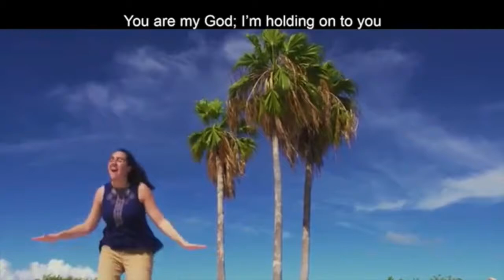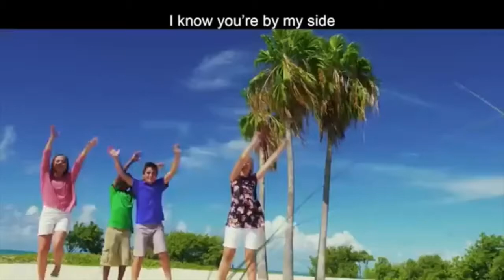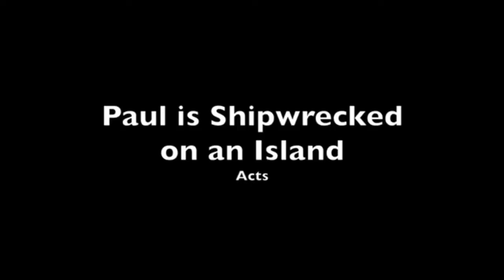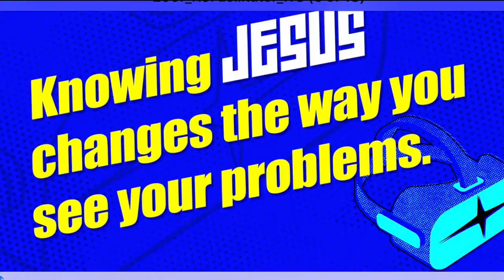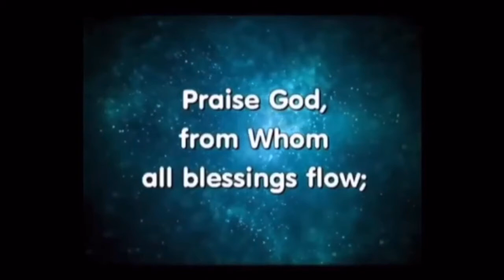Cornerstone Children's Sunday Message - Younger Elementary 7.19.20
Video is prepared for younger elementary children but of course, parents will know which version is best suited for his or her child. Feel free to use either version!

Many thanks to Daphne Kim for her expressive reading of Acts 28:1-10.  I gave her a script borrowed from: Children's Daily Bible Story- Paul is Shipwrecked on an Island, December 19-2 Fish Talks.

If used in this video, Jana Alayra's High and Low is the authorized version from YouTube.
Much appreciation for Brian Dembowczyk's thoughts expressed in an article written July 25, 2015, for the Gospel Project: "Paul's Ministry to Rome." His writing greatly helped me to narrow down the message topic for this week.

Curriculum 252 materials/ thinkorange.com used with permission. (Just the Faith and Main Point slides, I believe)